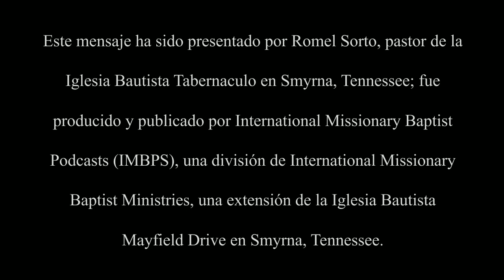Virtudes de un Cristiano Espiritual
Esto sermón completo fue grabado el 29 de deciembre